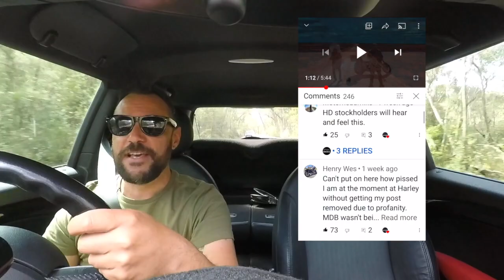OMG I'M SO HAPPY! THANKS TO THE MILLION DOLLAR BOGAN!!!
Hello guys! Wow what can I say thank you and welcome all the new subscribers to MGA Drive!
Thank you for all the beautiful comments and messages, it means a lot to me and a big thank you to Daniel @ Million Dollar Bogan, he motivates me to make my youtube videos!
Thank you everyone for the love and support❤️